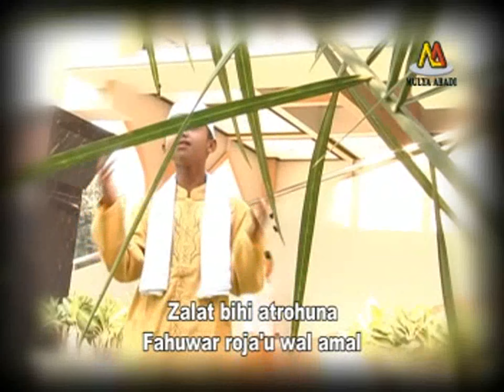VCD HD1440P - Innal Habiba - Al Islamiyyah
Al Islamiyyah (Innal Habiba)
Voc : Nashokhihul Ibad
Prod. Mulya Abadi